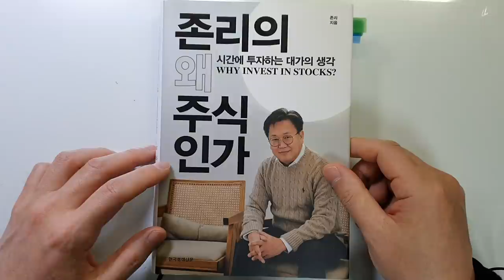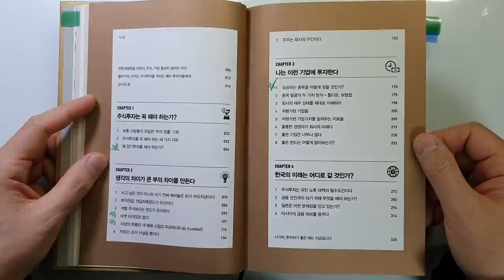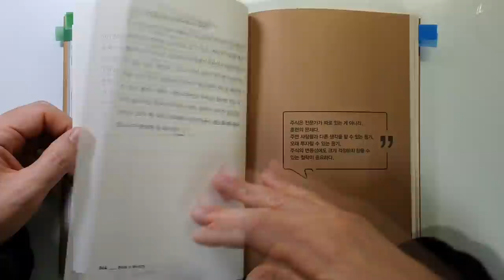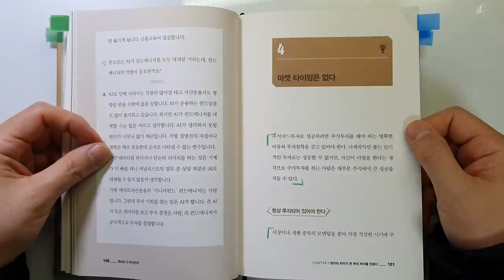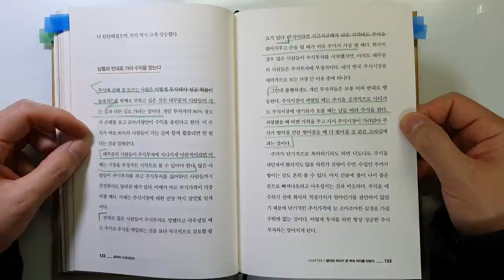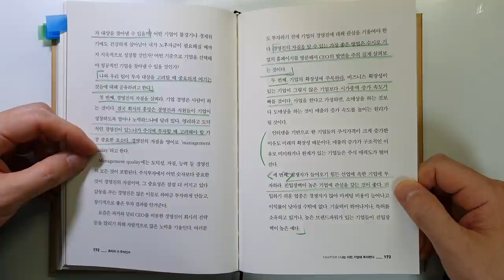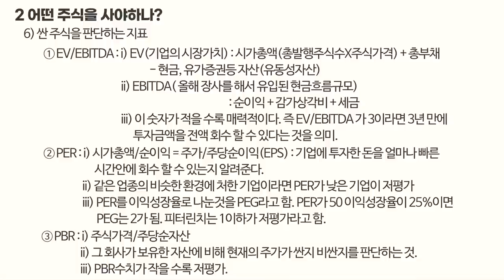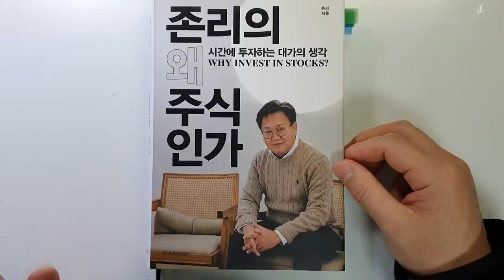존리 대표의 주식투자로 부자가 되기 위한 명쾌하고 완벽한 방법 왜 주식인가 주식|투자|재테크@세상의모든책들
안녕하세요
이번 시간에는 존리 대표님이 지으신 '왜 주식인가'를 리뷰 하였습니다.

이 책은 2010년에 나왔던 책인데요.
이번에 전면 개정판을 출간하여 리뷰를 하였습니다.
각 장의 마지막에 Q&A가 추가 되었고요. 개정판 서문도 새로 쓰셨습니다.

초보분은 꼭 한 번씩 읽어보시길 바랍니다. 이 책으로 주식투자를 시작하시는 것이 돈을 잃지 않는 방법일 것 같습니다.

영상의 마지막에는 주요 내용을 정리해 놓았습니다. 중요한 내용이니 꼭
시청하시기 바랄게요~

감사합니다.

트위터: 세상의 모든 책들 로 검색하셔도 볼수 있어요요